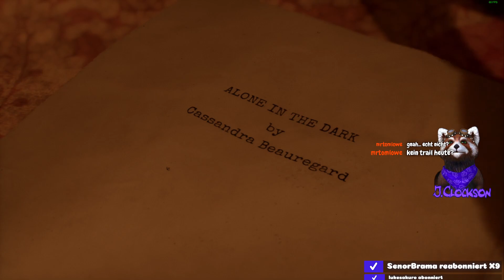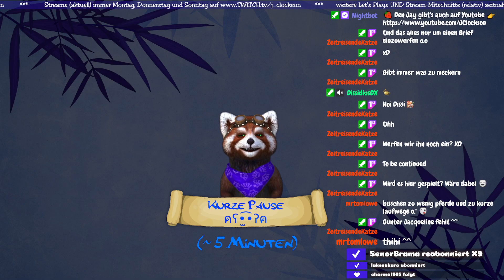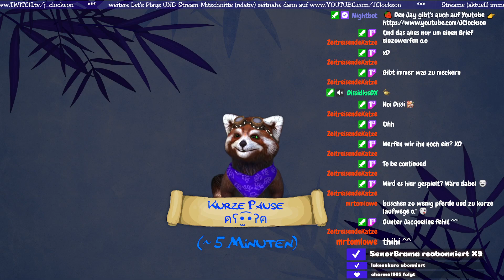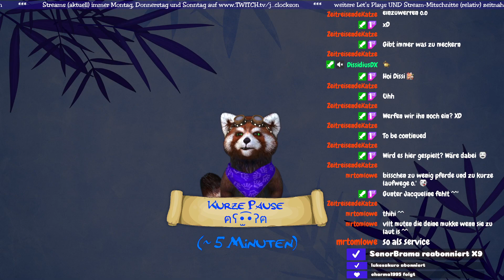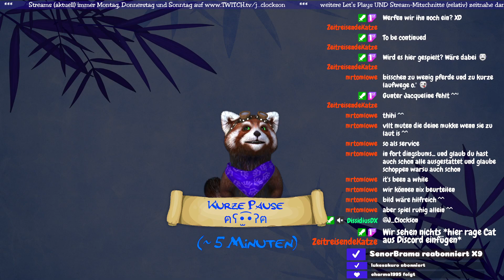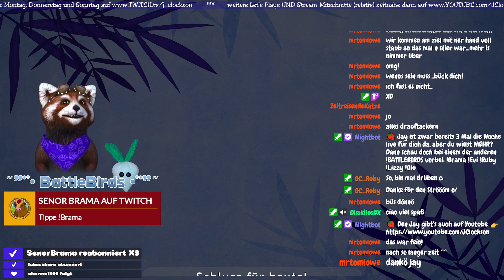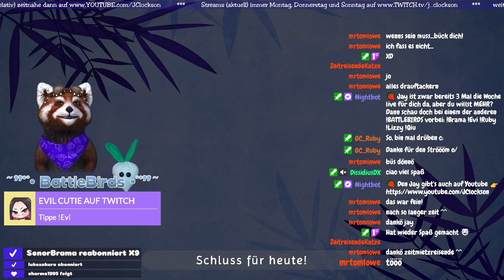Kurz(,)weil-Montag 🍓 REINGESCHNUPPERT in ALONE IN THE DARK (Teaser) ➕ THE OREGON TRAIL [#6]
🔴 [Twitch-Livestream-Mitschnitt] 🎮 [Action-Adventure]📹 [Webcam]

**Kurz(,)weil Montag** steht für kurze, unvollständige, amüsante oder interessante Spielesitzungen...am Montag 😐. Ich spiele Zeugs an oder teste Demos – gern auch direkt von Zuschauerwünschen.
Wenn ich was Bestimmtes mal antesten soll, könnt ihr mir das gerne mitteilen oder (wenn ihr wollt) auch direkt 'nen Key dazu zusenden xD

Auch der heutige LiveStream selbstverständlich mit ANIMAZE FaceCam, weil's lustig is.

🎵 Es könnte vorkommen, dass du Mucke hörst, die nicht zum Spiel gehört